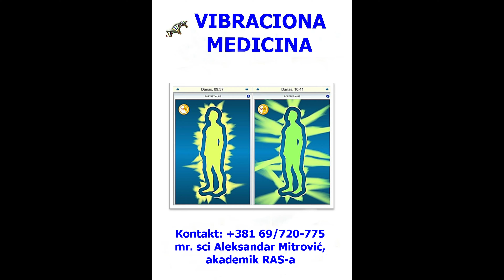ЗЛОЧИНИ ПСИХОПАТСКЕ ДРЖАВНЕ МАФИЈЕ НАД СРПСКИМ НАРОДОМ (ДЕЈАН ВУКСАНОВИЋ, АЛЕКСАНДАР БЕГОВИЋ)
Srdacno,
Aleksandar Mitrovic,
magistar psihologije i psihoterapeut,član Razvojne akademije nauka i Međunarodne srpske akademije nauka i umetnosti